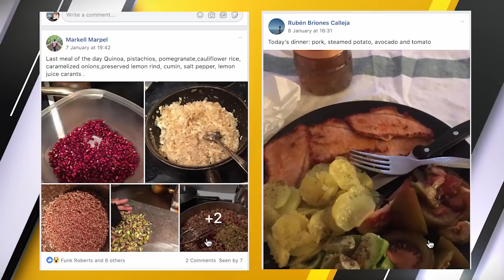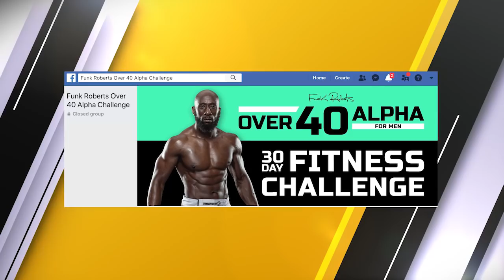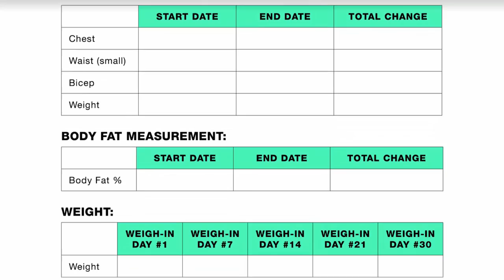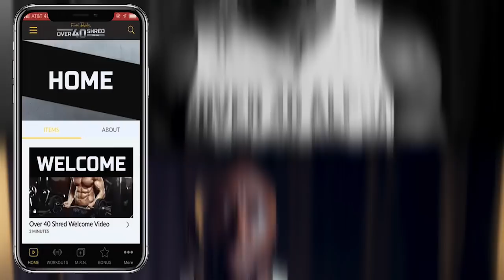OVER 40 ALPHA 30 DAY CHALLENGE VIDEO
Join the Over 40 Alpha 30 Day Fitness Challenge Today (Starts February 4, 2019) –

If you struggle with stubborn belly fat, stomach fat or just getting rid of the tire around the midsection then join the 30 Day Fitness Challenge for Men Over 40 and finally burn away that belly fat FOREVER! – Next Challenge Starts February 4, 2019 -